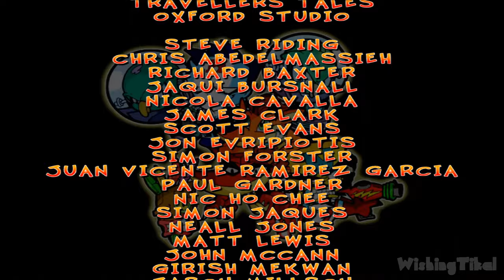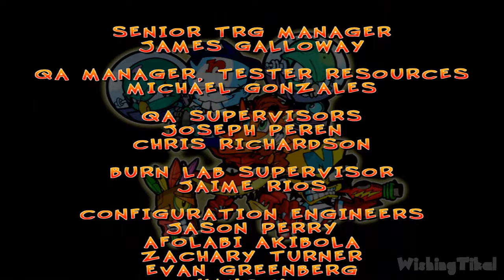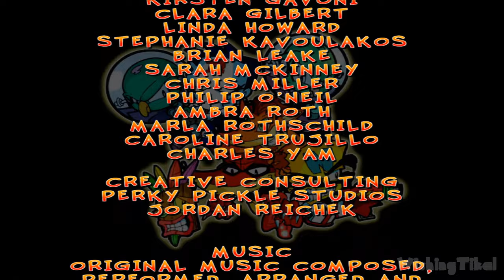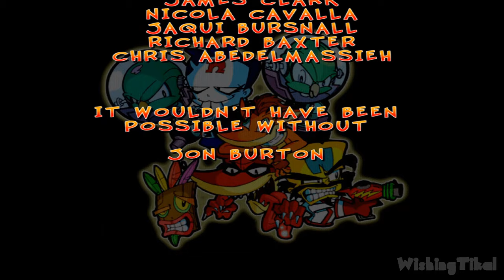Crash Twinsanity FULL GAME 100% Longplay (PS2, XBOX)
In this edited walkthrough, I play through Crash Twinsanity for PS2, showing the player how to collect all collectibles for 100%, complete all missions and objectives and play through the full game. Played, recorded and edited (removed loadings, mistakes, etc) by myself with HDPVR2 to make my own original walkthrough